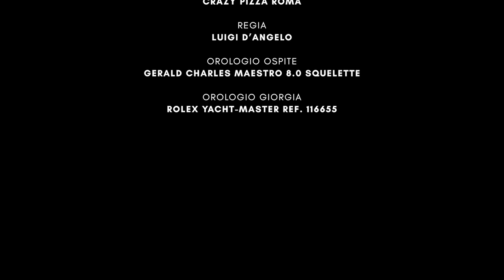Un caffè con Giorgia 1.4 | Luca Argentero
Nel quarto episodio di “un Caffè con Giorgia”, il secondo in compagnia di uno dei miei ospiti speciali, si parla con Luca Argentero di orologi e di tanto altro ancora.L'attore italiano ci parla di passioni, interessi e dell'orologio che gli è stato regalato da sua moglie.Seguitemi su Instagram per tutto questo e molto altro
Host: Giorgia Mondani
Guest: Luca Argentero
Location: Crazy Pizza Roma
Ag.Comm & Press: Beyond the Magazine
Styling: Patrizia Gaeta
Outfits: André Maurice
MUA: Giuseppe Barra
Video: Luigi D’Angelo